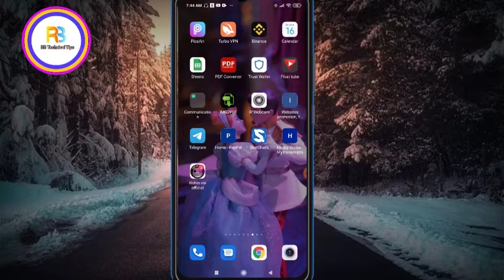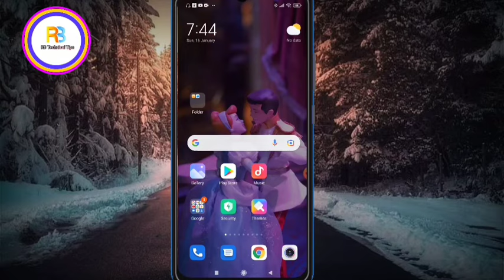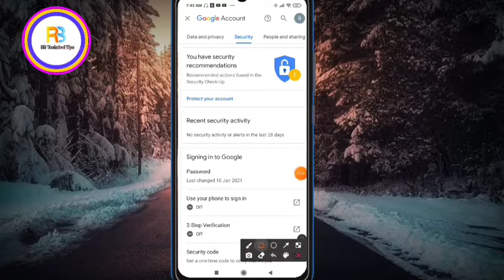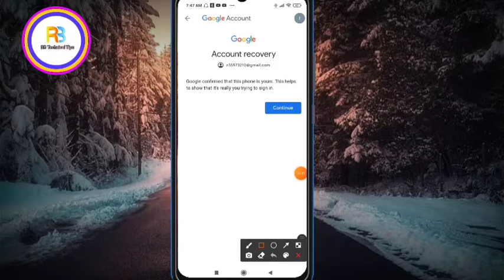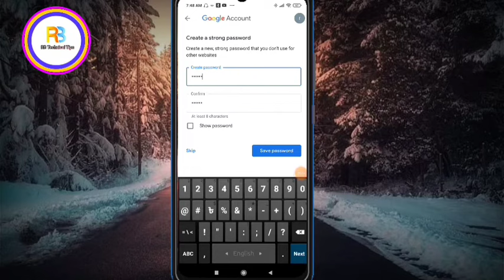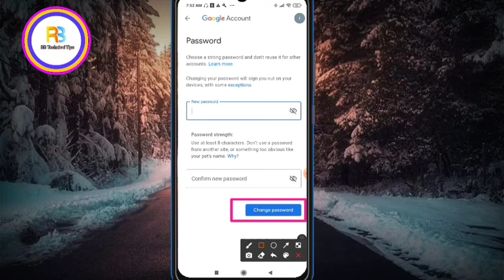ভুলে যাওয়া জিমেইল পাসওয়ার্ড কিভাবে দেখবেন।gmail account password change। gmail password recovery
ভুলে যাওয়া জিমেইল পাসওয়ার্ড কিভাবে দেখবেন।gmail account password change। gmail password recovery2022